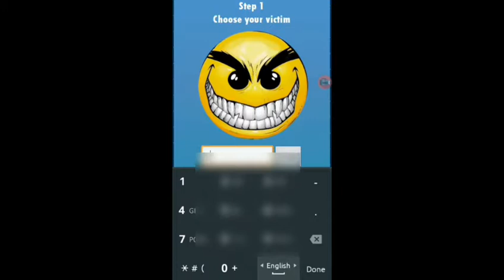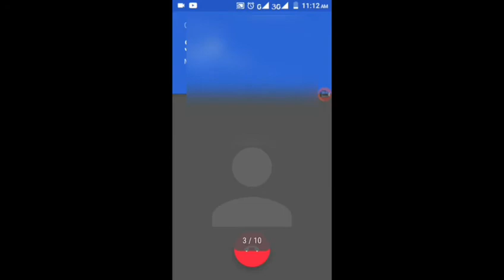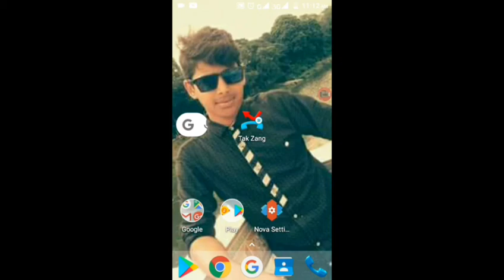অবাক করা একটি অ্যাপ যা দেখে আপনি চমকে যাবেন। How to disturbe your friend. NETBID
Published on Apr 18. 2018Hello Friends in This video I have Shared how I Edit my All Youtube videos with an android app Called Power Director! I hope This video will help You to Edit your All videos also! Thanks!

Download link

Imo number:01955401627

Don't Download & Copy Anything From This Channel. Its a Cyber Crime. All Videos of this Channel is Copyrighted by NETBID!